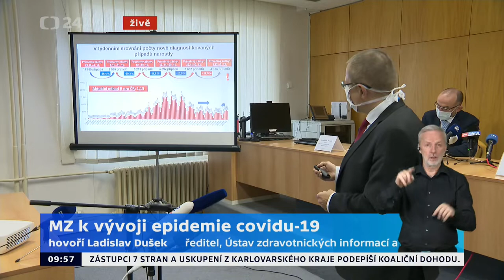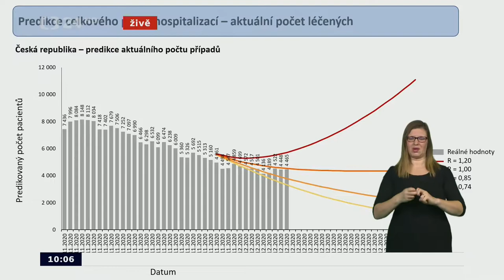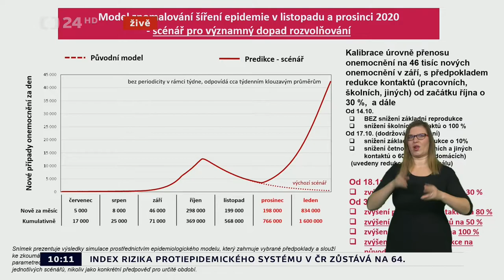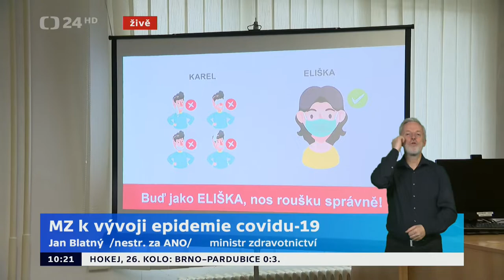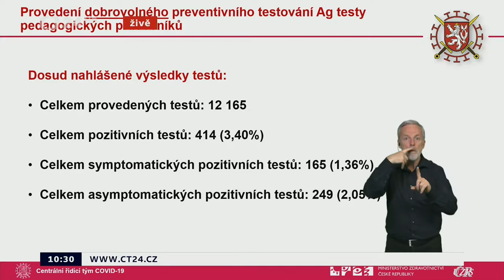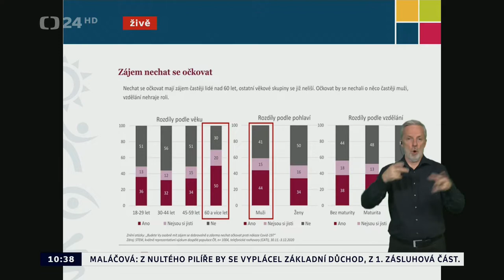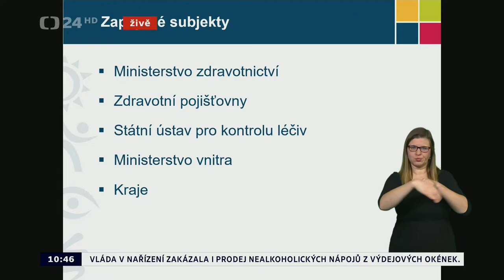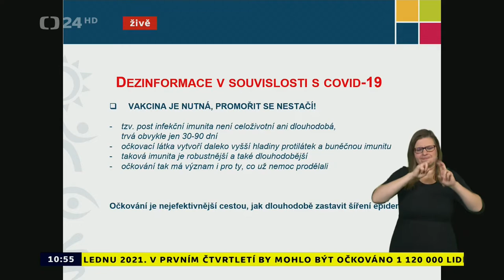Tisková konference ministra zdravotnictví Jana Blatného k vývoji epidemie 11.12.2020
0:00 uvítání a představení
0:25 Jan Blatný - témata konference
2:06 Ladislav Dušek - epidemiologická situace
14:45 Ladislav Dušek - výhled vývoje
18:31 Jan Blatný - shrnutí
21:55 Jan Blatný - Co pomáhá?
27:50 Jan Blatný - opatření na vánoce
31:40 Jarmila Rážová - dobrovolné preventivní testování
41:09 Jan Blatný - shrnutí
41:48 Jan Blatný - průzkum postojů veřejnosti
50:20 Zdeněk Blahuta - přípravy na očkování
57:19 Jan Blatný - shrnutí
58:32 Jan Blatný - dezinformace
1:01:51 Jan Blatný - plán návrhů na jednání vlády
1:07:51 dotazy